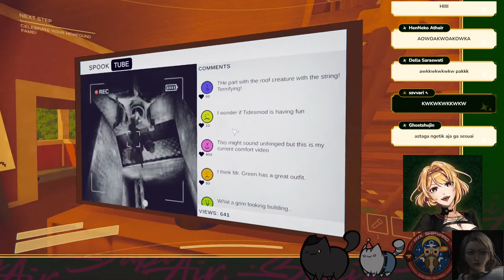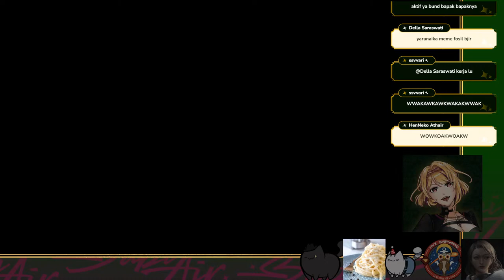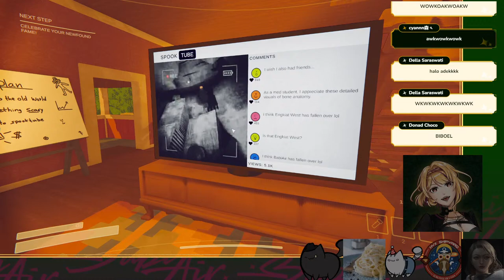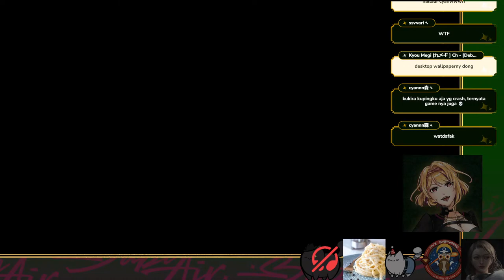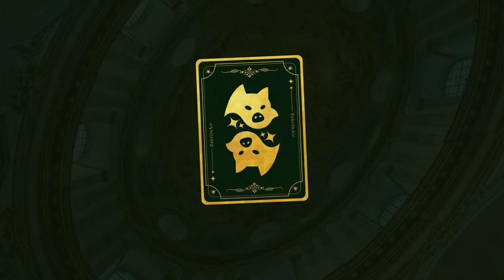【CONTENT WARNING】DHUAR MAIN DADAKAN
✨⊹˚₊ JANTUNG FOR SALE⊹˚₊✨

Hello its me BabiAir, come and join me in my sanctuary!
Lets get yourself a drink or two and have fun together~

【TAGS】
General
Fanart
Clip / Live
Meme
NSFW